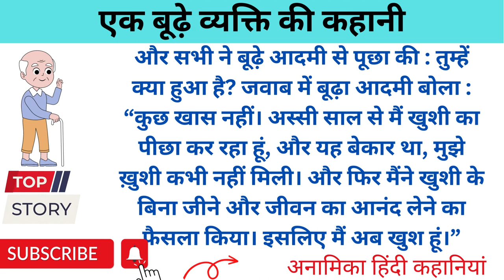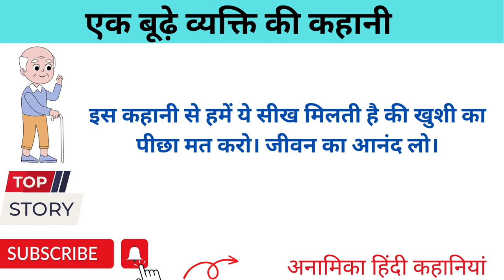एक बूढ़े व्यक्ति की कहानी hindi kahaniyan। emotional story ! heart touching story। moral story story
hindifairytales kahaniyan।moral stories। lessonable stories। motivational story
hearttouching stories
Hindi emotional story Horror story
Hindi love story
Sachchi kahaniya
Inspirational story
Majedar kahaniyaan
Hindi Storytelling Bhai bahan ki kahani
Heart touching kahaniya
Inspirational kahaniyan,
Hindi story writing Emotional story, More